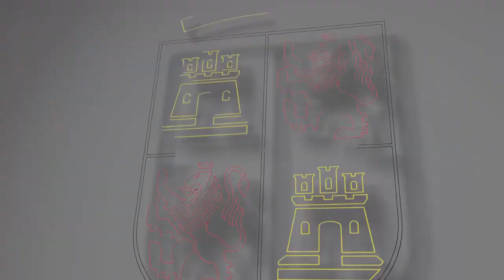02/03/2021 Convenio Fondo Extraordinario de Inversiones municipios menos de mil habitantes Salamanca